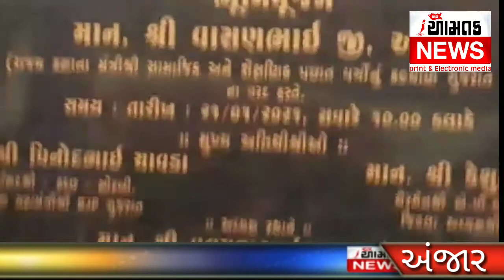AAMTAK NEWS અંજાર માર્કેટીંગ યાર્ડ દ્વારા સબ યાર્ડ નું ભૂમિ પૂજન કરાયું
અંજાર   શ્રી ખેતીવાડી  ઉત્પન્ન બજાર સમિતિ,અંજાર નવી આધુનિક  શાકભાજી  સબ માર્કેટ યાર્ડ અંજાર કચ્છ નું  ભૂમિ પૂજનનું   શ્રી સચ્ચિદાનંદ મંદિરના મહંત શ્રી ત્રિકમદાસજી મહારાજ રાજયમંત્રી  વાસણભાઇ આહીર,તથા કચ્છ મોરબી વિસ્તારના યુવા સાંસદ વિનોદભાઈ ચાવડા ના હસ્તે કચ્છ  સરહદ ડેરી તથા એ પી એમ સી ના ચેરમેન તથા અમુલ ફેડરેશન ગુજરાત ના વાઇસ ચેરમેન વલમજી આર હુંબલના અધ્યક્ષ સ્થાને કરવામાં આવ્યું હતું. આ પ્રસંગે ગુજરાત પ્રદેશ ના મહામંત્રી તરીકે વરણી થયેલ કચ્છ મોરબી વિસ્તારના યુવા સાંસદ વિનોદભાઈ ચાવડા તથા કચ્છ જિલ્લા ભાજપના પ્રમુખ કેશુભાઇ પટેલ તથા મહામંત્રી  અનિરૂધ્ધભાઇ દવે નું  વિશિષ્ટ સન્માન કરવામાં આવ્યું હતું.
આ પ્રસંગે  માંડવી મુન્દ્રા વિસ્તાર નાં ધારાસભ્ય વિરેન્દ્રસિંહ  જાડેજા, ગાંધીધામ મત વિસ્તારના ધારાસભ્ય માલતીબેન મહેશ્વરી, કચ્છ જિલ્લા ભાજપ મહામંત્રી અનિરૂધ્ધભાઇ દવે, કચ્છ જીલ્લા પંચાયત ના પૂર્વ પ્રમુખ જીવાભાઇ આહીર,અંજાર શહેર ભાજપ પ્રમુખ ડેનીભાઇ શાહ,કચ્છ જીલ્લા  ભાજપ ઉપપ્રમુખ  ભરતભાઇ શાહ,મહામંત્રી  વસંતભાઈ કોડરાણી, ઉધોઞપતી  બાબુભાઇ આહીર, અંજાર તાલુકા  ક્ષત્રિય સમાજ ના પ્રમુખ સુધીરસિંહ  જાડેજા,અંજાર તાલુકા  ભાજપ પ્રમુખ શંભુભાઇ રાધુભાઇ આહીર,અંજાર તાલુકા પંચાયત માજી પ્રમુખ ગોવિંદભાઈ ડાંગર,અંજાર નગરપાલિકા માજી પ્રમુખ  રાજેશભાઇ  પલણ,અરજણ સધાભાઇ કાનગડ,તેજાભાઇ રમાભાઇ આહીર,મનજીભાઇ,શંભુભાઇ મહાદેવા ભાઇ આહીર, વેલાભાઇ  ઝરૂ, દુદાભાઇ, દીપકભાઇ આહીર વિગેરે હાજર રહ્યા હતા.